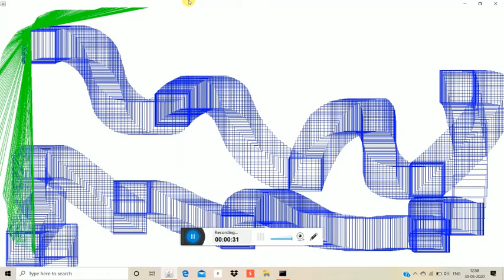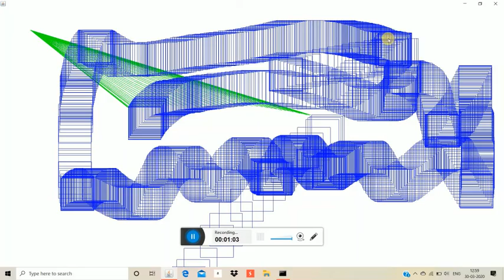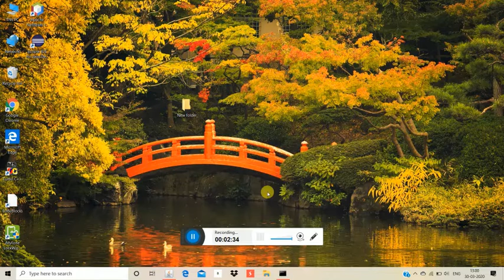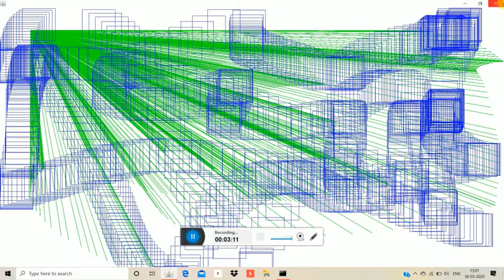java swing graphics coding